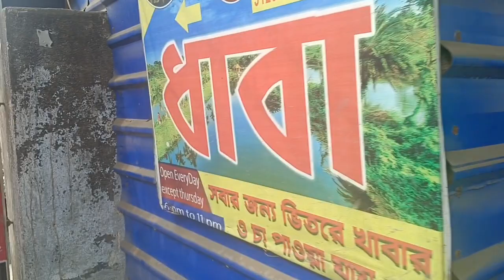পিকনিক করতে গেলে যে এতো মজা হবে ভাবিনি।🥰💖